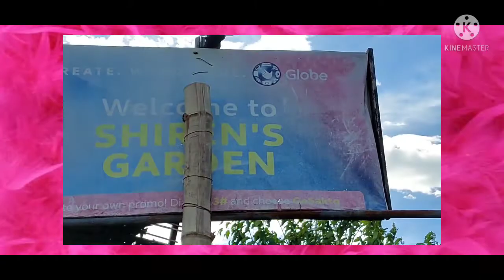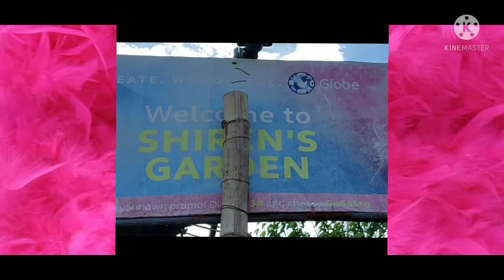SHIREN'S GARDEN(NEAR PANAAD PARK, MANSILINGAN, BACOLOD CITY)